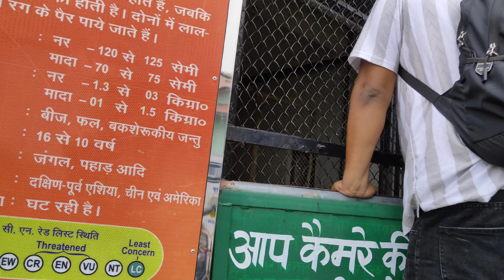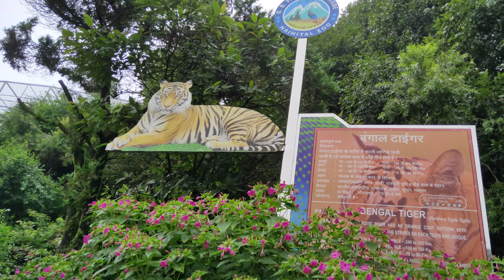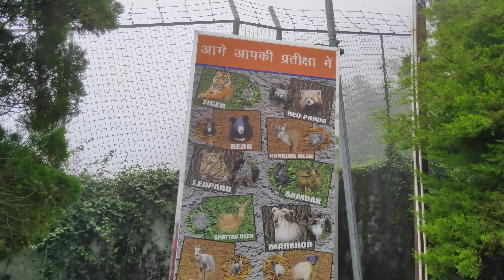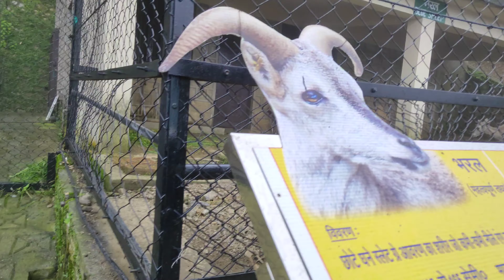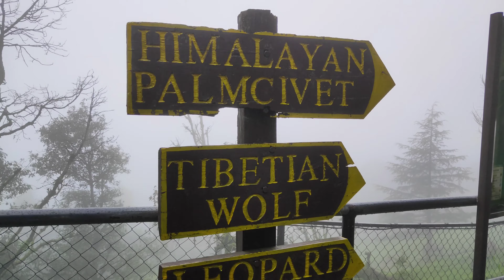Nainital Zoo || नैनीताल का चिड़ियाघर ||Uttarakhand